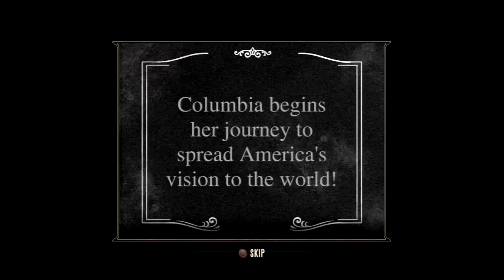Bioshock Infinite [Part 2]